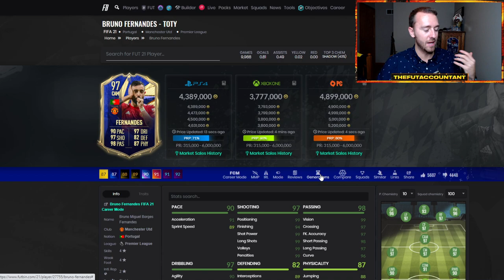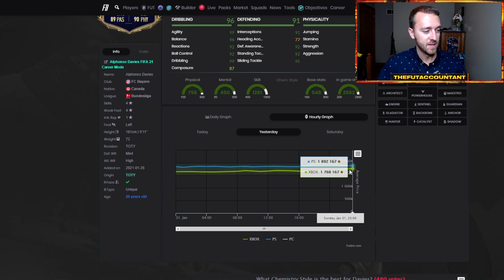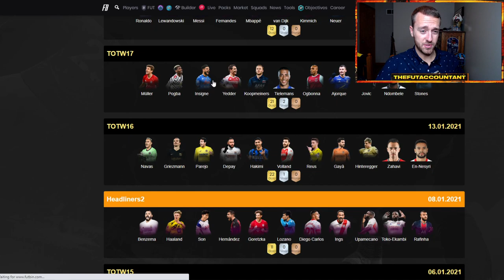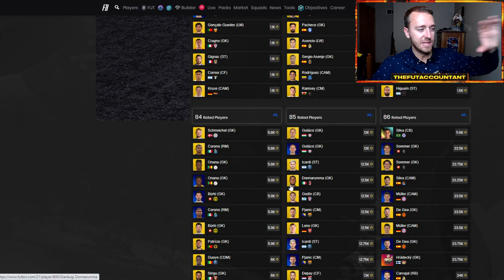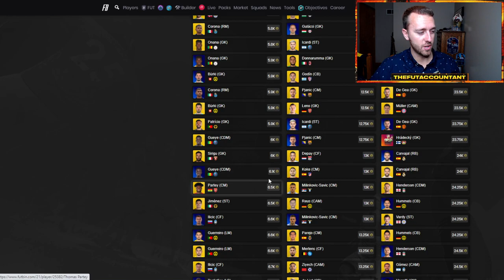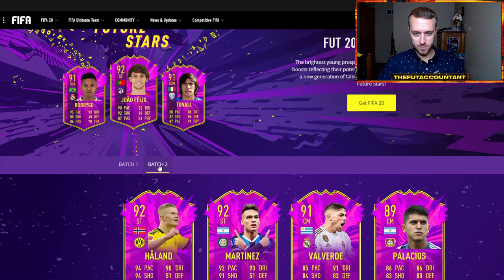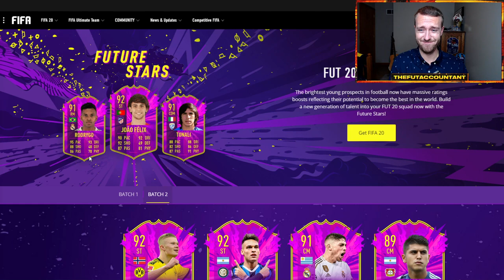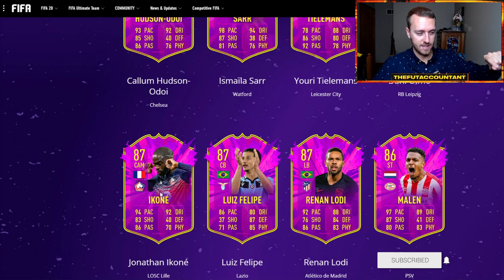MARKET OUTLOOK! WHAT'S NEXT? TOTY ENDING & FUTURE STARS COMING? FIFA 21 Ultimate Team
This week's Market Outlook video! What is next in FIFA 21 Ultimate Team? TOTY is ending and Future Stars is possibly coming next. We talk about market movements and investments you can buy to make coins this week in FUT 21!